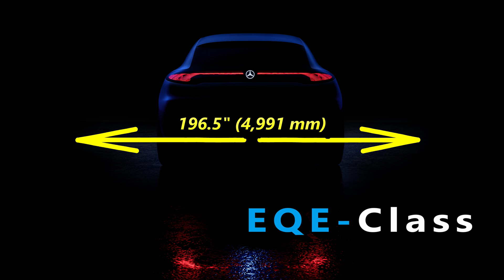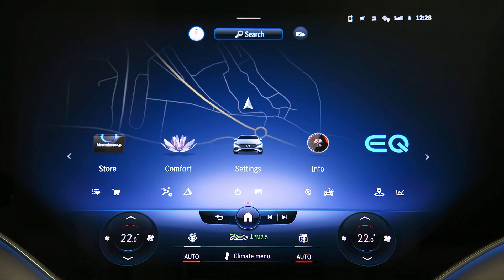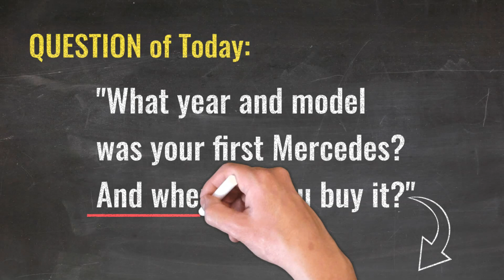Mercedes NEW EQ-Line explained in 5 minutes! EQA vs. EQB vs. EQC vs. EQE vs EQS!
Mercedes Electrical Vehicles EQ-Line is around the corner. Learn and compare EQA, EQB, EQC, EQE, and EQS. The latter will be the first model to be available for sale in the United States! So be prepared for big changes TODAY!

I don't know if you noticed, but Mercedes-Benz just started a whole new line of Classes that start with the letters "EQ," where the "E" stands for "Electric" and "Q" stands for "Intelligence." So "EQ" stands for an "Electric Intelligence." And if you ask why the letter "Q" represents "Intelligence," it's because Mercedes hints at "IQ" with "EQ." It's just a play of words!

As the name "Electric Intelligence" suggests, this new line of Mercedes Classes will offer Electric Vehicles only. No Hybrids, no Gasoline, no Diesel, only fully electric cars. These vehicles require cables and chargers, and they run purely on the battery.

The third letter following the first two letters, "EQ," completes the actual name of Mercedes Class. We won't know what model it is without the third letter, which represents the size of the vehicle...

If you'd like to go directly to the points of interest of the video, you can click directly on the timestamps below:

00:00 NEW Mercedes EQ-Line;
00:35 EQ Name stands for "Electric Intelligence" Explained;
01:01 EQ Model Names Explained;
01:17 Mercedes EQ Models Size Differences;
03:30 Mercedes EQ Model Electric Driving Range Distances Specs;
04:20 Question of Today!

We used some footage under an "editorial purpose permission" from Daimler Global Media.